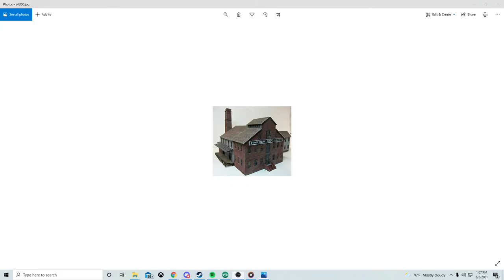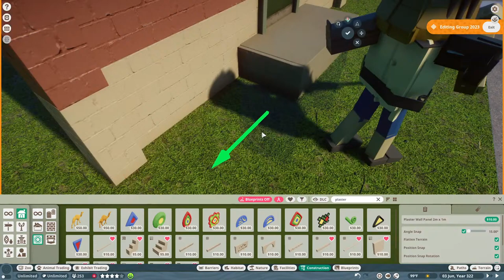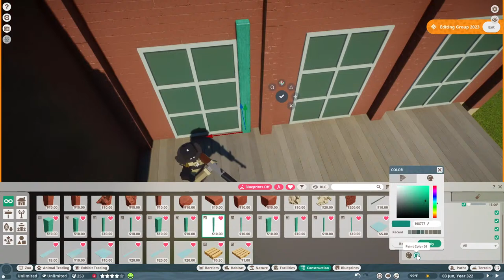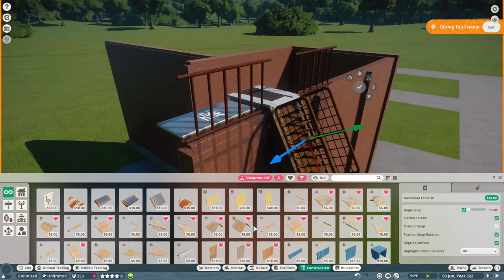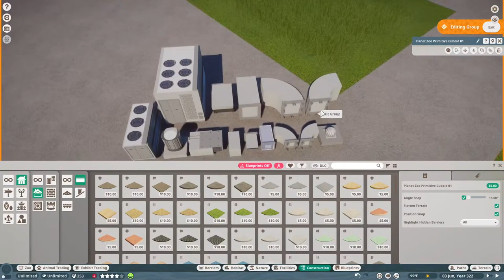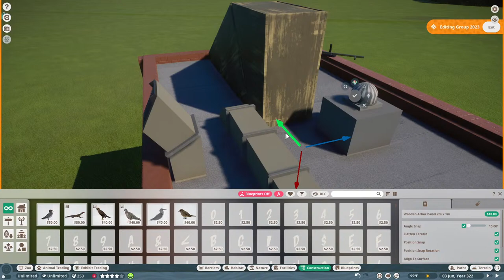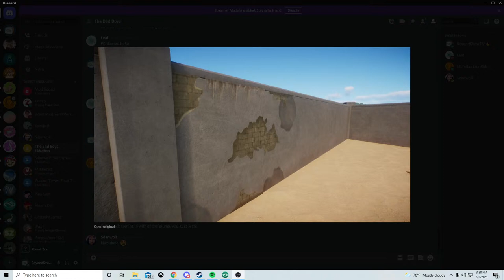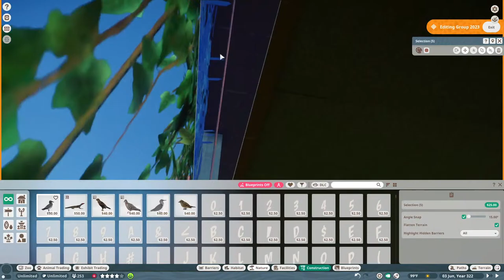Building in Beyond Wolf Nature Preserve | Planet Zoo Live Stream